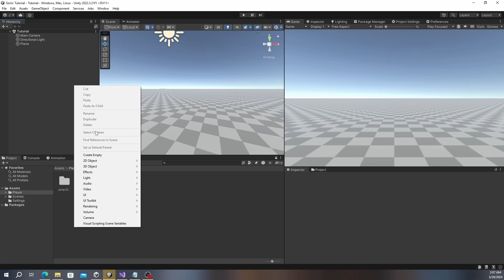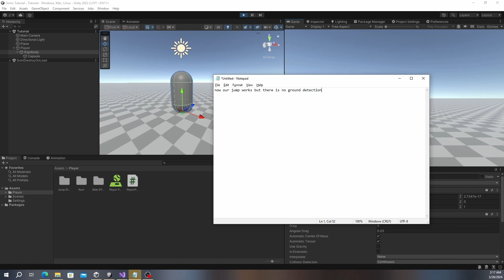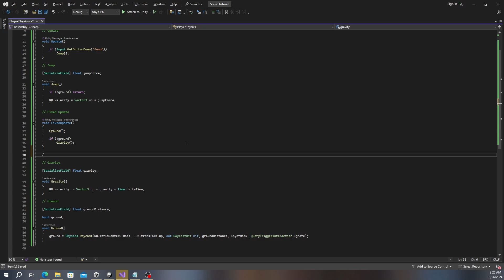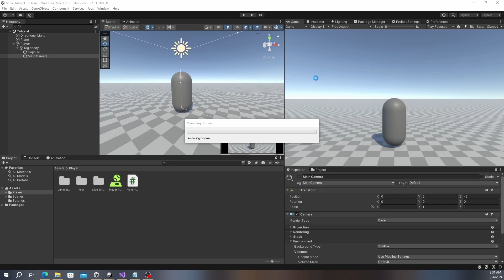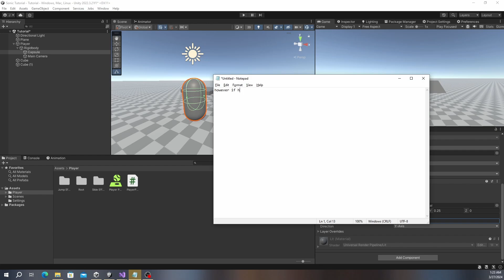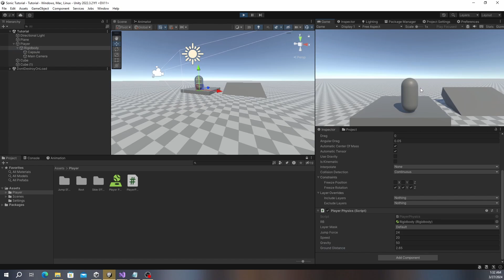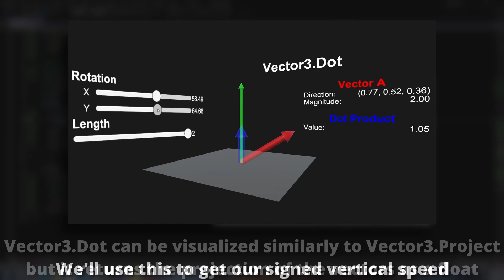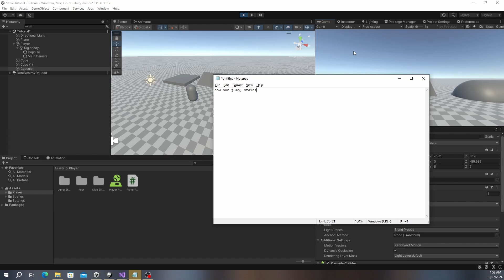How to Make a Sonic Game in Unity | Part 1: Introduction